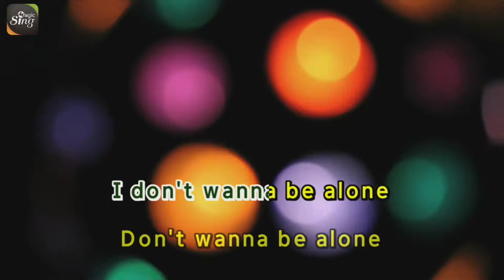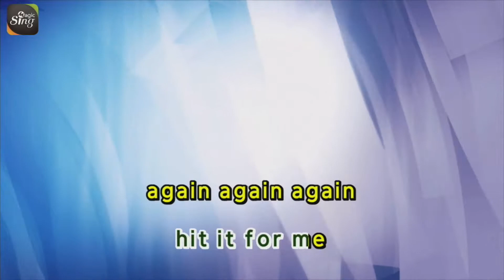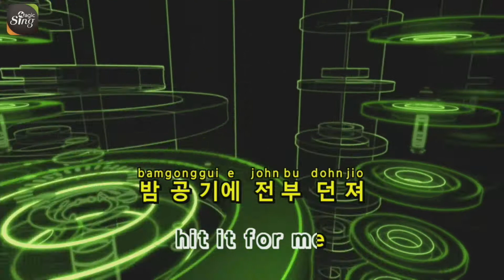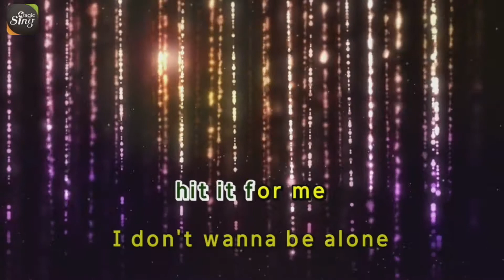[매직씽아싸노래방] 딘딘(DinDin)_ Alone_ 노래방(karaoke)_MAGICSING